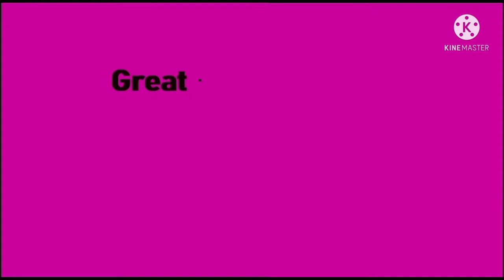Spaghetti Aglio e Olio | Italian Recipe | Great Indian Kitchen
Spaghetti Aglio (garlic) e Olio (olive oil). Simple Italian Recipe. Serve Gourmet Style, restaurant-like spaghetti at home with only these ingredients

1. Spaghetti - 250g
2. Garlic - ¼ cup
3. Olive oil - 3 tbsp
4. Salt to taste
5. Celerio and cheese for garnishing

Hope you liked it. Do give it a try and let me know your feedbacks in the comments